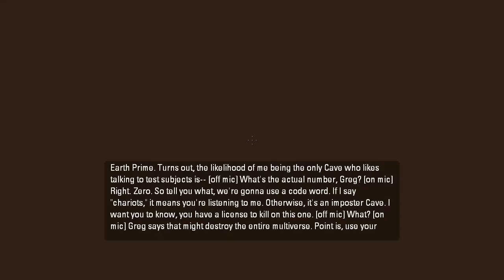Aperture Tag PeTI - "Portal: Momentum" by D0ug F4r77m4n